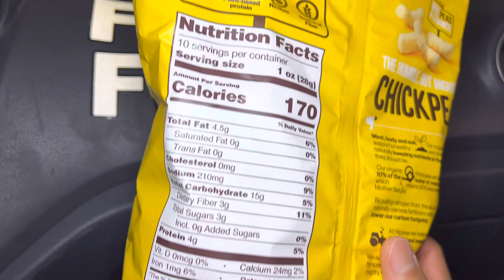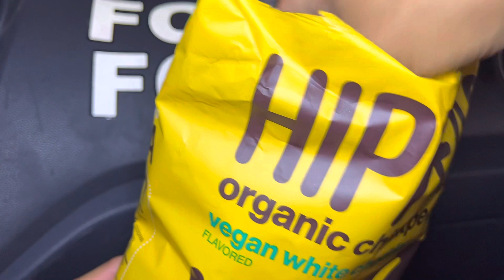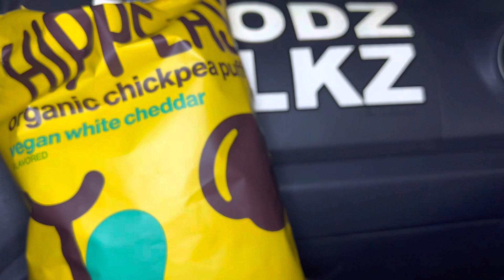Hippeas Vegan White Cheddar Puffs - Organic Food Review 191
Food eating 0:35
Food review 1:21
Rated a 4.8 out of 5 stars!

We hope this helped you find your foodz! Remember to say Grace before your meals. We must not forget that all these gifts are from God who nourishes us all and gave us the wisdom and strength to endure anything. Amen and have a Blessed Day! :)